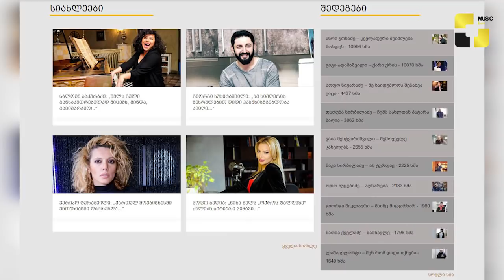ოქროს ტალღა 2018 და მისი იდუმალი განსაკუთრებული სტუმარი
წლის მთავარი მუსიკალური მოვლენა მედიაჰოლდინგ ფორტუნას ტრადიციად ქცეული დაჯილდოების ცერემონიალი "ოქროს ტალღა 2018" ახლოვდება და ჰოლდინგში შემავალი ოთხივე რადიოსადგურის  მუსიკალური ხელმძღვანელებიც სამზადისის აქტიურ ფაზაში გადავიდნენ. წინა წლის მსგავსად, ოქროს ტალღას განსაკუთრებული სტუმარი ეყოლება, რომლის ვინაობაც ჯერ-ჯერობით სიურპრიზად რჩება, თუმცა, შეგვიძლია გითხრათ რომ მის ანგარიშზეა, როგორც გრემის ჯილდო ასევე ოსკარი.